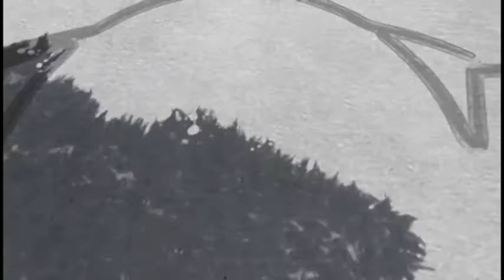Xem Tướng, Xem Tử Vi, Xem Quẻ Đầu Năm: Nên Hay Không Nên ?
Xem Tướng, Xem Tử Vi, Xem Quẻ Đầu Năm

4655 Ruffner St, Suite 180